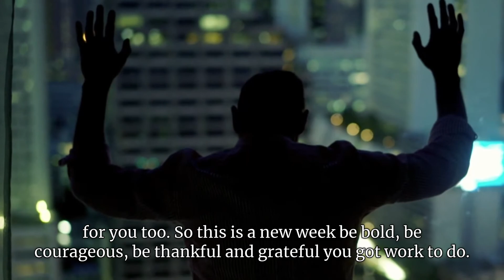DEAR ME| LETTERS FROM THE HEART| #1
Sometimes you have to encourage yourself!
Welcome to episode 1 of the DEAR ME|LETTERS FROM THE HEART series.
These are letters that will motivate you, and encourage you for the week ahead. Lets Go!

If you would like to write your own "Dear Me" that I will feature in my next video.

Current Following on Instagram : 16k